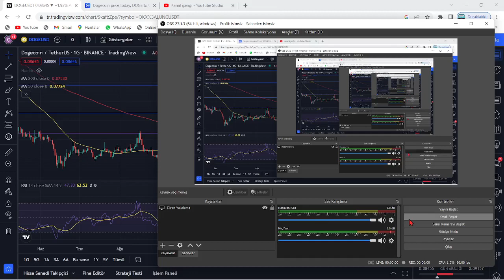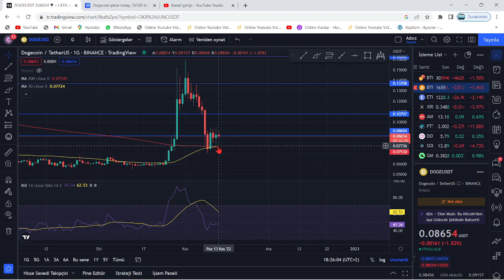"DOGECOİN FİYATI BU HAFTA BÜYÜK RALLİ KAYDEDECEK!"🚀"DOGE'DA BİR KAÇ GÜNE YENİ BİR FİYAT YÜKSELİŞİ!"🔥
Bu videomuzda kripto borsalarında oldukça popüler bir coin olan DOGE coin'i inceledik. Doge altcoininin teknik analizini gerçekleştirdik. Kısa, orta ve uzun vade hedefleriyle beraber gelecek için neler vadettiğini değerlendirdik. Doge coin'in destek-direnç noktalarıyla beraber nereden alabiliriz? nereden satabiliriz? uzun vade için tutmaya değer mi? gibi soruları yanıtladık. Doge coin, yatırımcısını oldukça memnun edebilir. Doge ani yükselişiyle ciddi yukarı yönlü ivme kazandı. Twitter'dan hisse sahibi olan musk atmış olduğu bir tweet ile, Twitter'daki ve twitter blue'daki ödemelerde Dogecoin'in kabul ödelimesine ilişkin bir önderide bulunmuştu. Şuan ise attığı bir tweet ile twitter'ın yönetim kurulu teklifini redettiğini belirtti. yeni gelişmelerle birlikte Elon Musk ve doge arasında bir anlaşma gerçekleşti. Doge artık starlink teknolojisini kullanacak. Bu durum doge'da hızlı işlem ve düşük maliyetle büyük pozitifliğe yol açacak. Son gelişmelerle beraber twitter'ı almak için teklif veren musk'la beraber doge'da bir artış gördük. Olay üzerine Trx ceo'su daha yüksek bir fiyat verdi. İş açık arttırmaya dönerse, olumlu haber akışı sürer. Doge yetkilileri yeni bir açıklama ile doge'un gün içerisinde 1$ olacağını belirtti ve yatırımcıya şaka yaptı. Son gelişmelerle beraber elon musk, insanların paskalyasını twitter üzerinden doge paylaşımı ile kutladı. Son gelişmelerle beraber Dogepalooza'nın 23 Nisan'da başlayacağı duyuruldu. Doge'un festivaline sadece 2 gün kaldı. Son gelişmelerle birlikte dogecoin internetsiz bir şekilde Elon musk'ın starlink projesini kullanarak işlem yaptı. Son gelişmelerle birlikte Elon musk, twitter'ı satın aldığını duyurdu ve dogecoin pump yaptı. Son gelişmelerle beraber Dünyaca ünlü Amazon şirketinin kurucusu Jeff Bezos, Doge ceo'sunu twitterdan takip etmesiyle bir doge sinyali yaktı. Bu videoda yatırım tavsiyesi verilmemiştir.